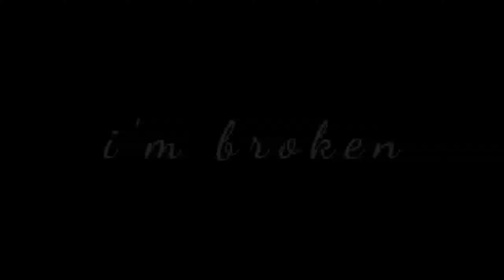I ' M BROKEN | Standoff 2 Montage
Hola!

 Aveces me paso hablar con ustedes ;)

-GAME-
 ID: 20053378

Chao